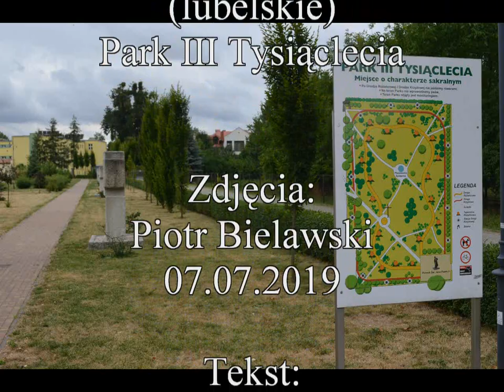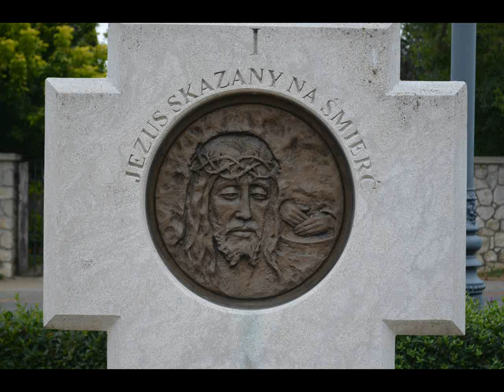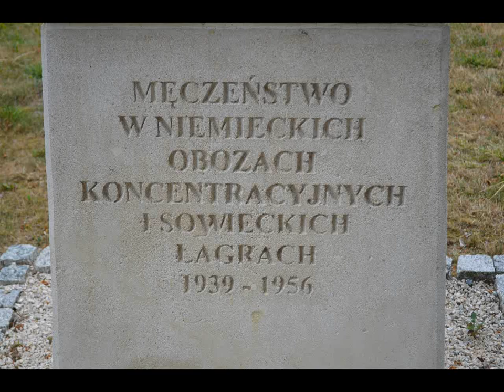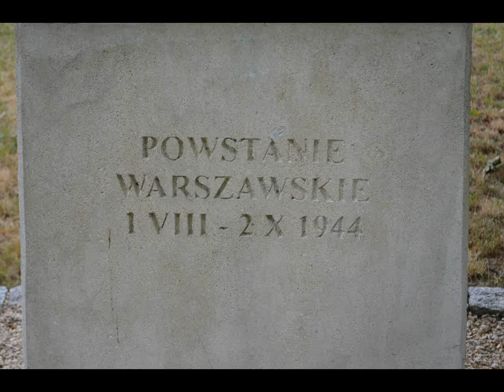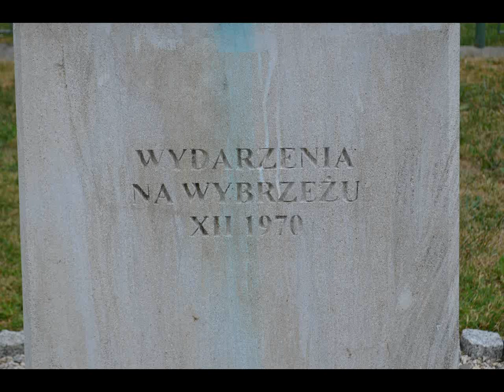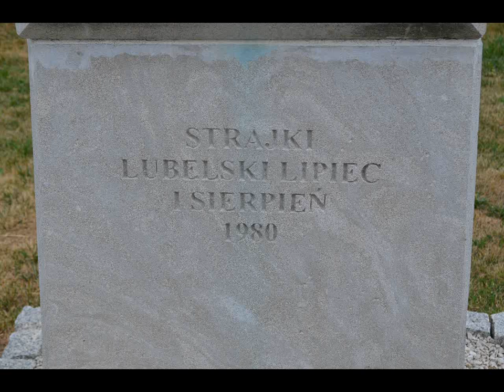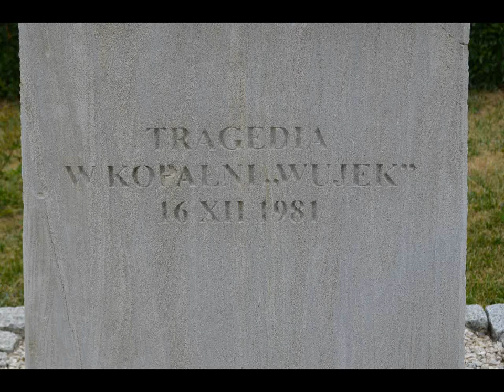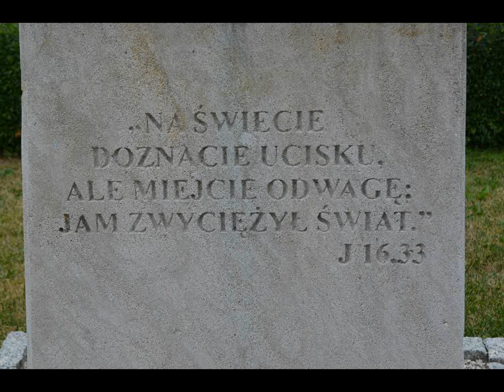Łęczyńska Polska Kalwaria, park III Tysiąclecia. Łęczna (lubelskie)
15 stacji Drogi Krzyżowej. Pomnik św. Jana Pawła II.